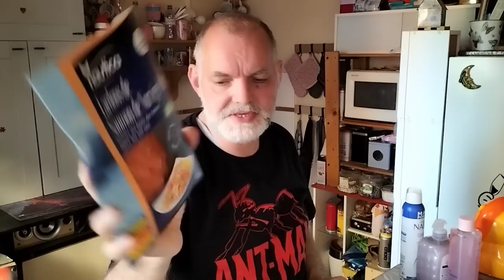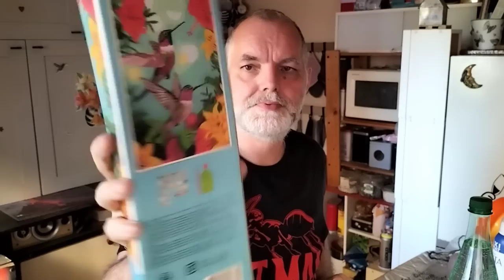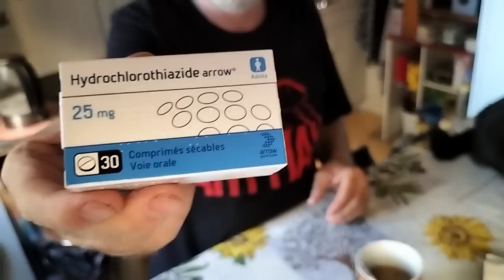🍅 Lidl 💸 action cadeau 💓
📺 CHAÎNE SECONDAIRE 📺